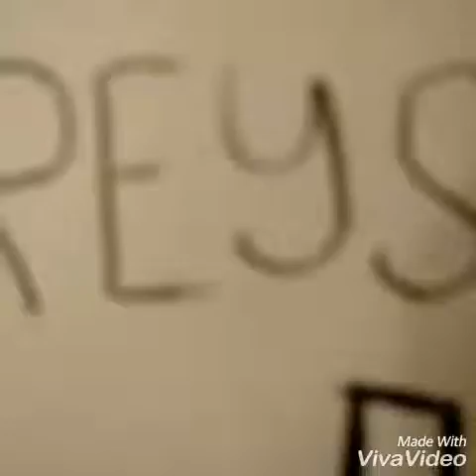The Greyson Show | Life Style